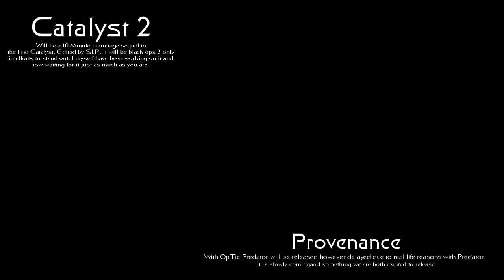FaZe Pamaj - Glyder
Lets break 9k likes TODAY!

Music
Sugar Glyder - Whole in My Heart